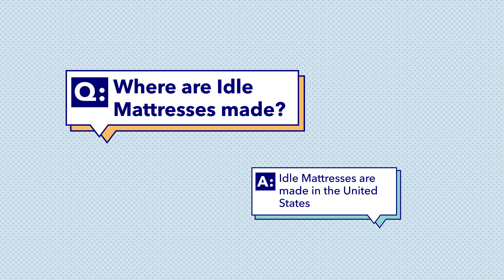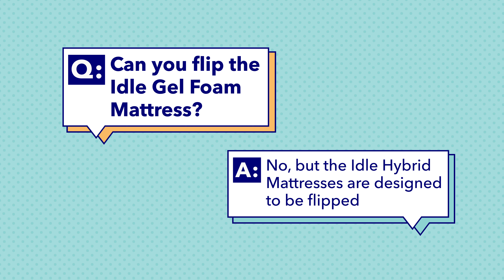Idle Gel Foam Mattress Review (2020) - Will Side Sleepers Like It?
EDITOR’S NOTE: Idle Sleep is no longer producing mattresses. Please check out our best mattress list for other great options

So what’s all the hype about the Idle Gel Foam? To find out, I’m going to put it through a series of tests and see how it performs on things like pressure relief, motion transfer, and edge support. I’ll also check out its firmness level and construction.

0:00 Idle Gel Foam Mattress Review
0:45 How firm is the Idle Gel Foam?
2:13 Testing the Idle Gel Foam
5:03 What is the Idle Gel Foam made of?
6:12 Idle Gel Foam vs Gel Plush vs Hybrid vs Latex Hybrid
7:44 Where are Idle Mattresses made?
7:56 Do Idle mattresses need a box spring?
8:08 Can you flip the Idle mattress
8:31 Is the Idle Mattress good?
9:14 Idle mattress complaints
9:36 Idle Sleep Policies